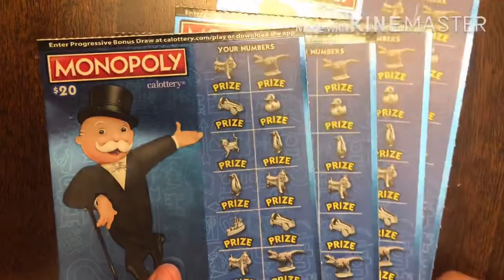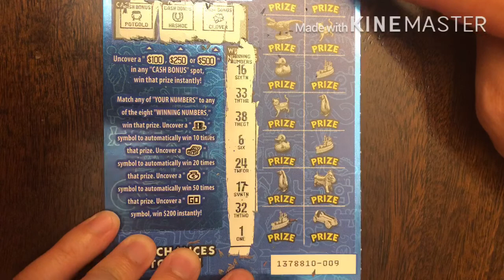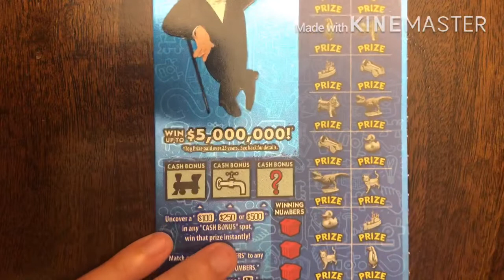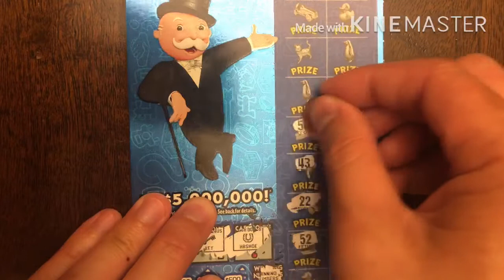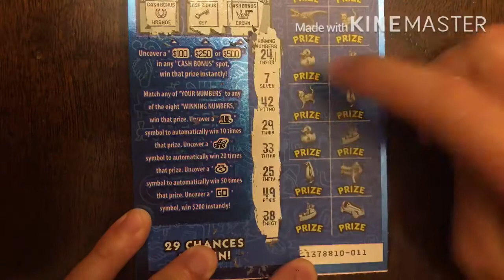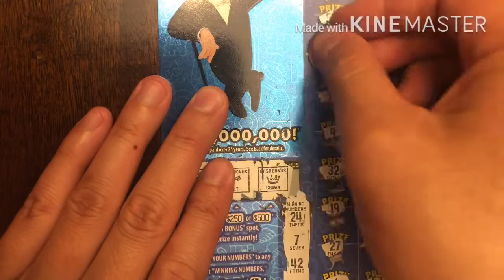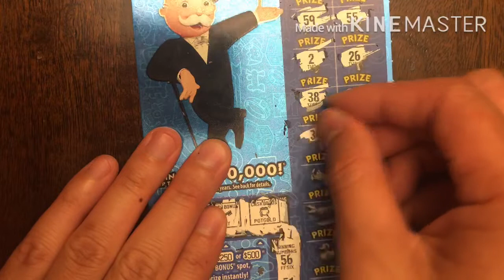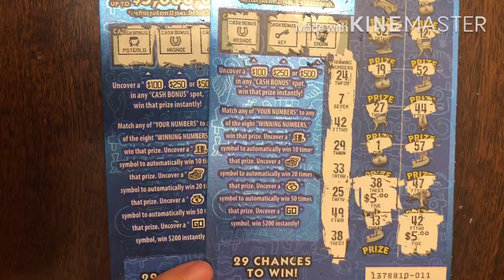COME ON MONOPOLY! $80 in CA Scratchers!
My friends and I reinvested more money hoping to hit a jackpot!